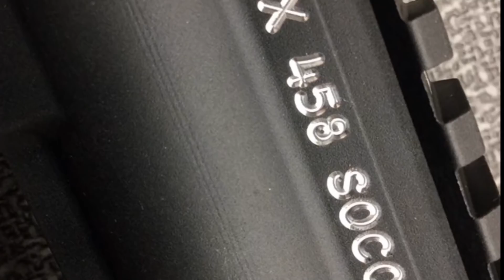Copper Rounds & Stupid Bucks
WARNING GRAPHIC:  In this video a deer is shot and harvested.

P eople for the
E ating of
T asty
A nimals

In this video Preacher's Day Off joined me on a deer management hunt for does on an organic farm that has an over populated herd in a CWD area.  We have drepredation tags that allow us to hunt with modern guns once archery season opens.

We had a great hunt and as soon as the wind slowed the deer came out and we doubled fifteen minutes apart.

Today I used a:
POF Warhog in .308
Starline Brass Loaded with Hornady165g GMX & 46g of CFE 223
Sig Sauer SRD762-QD Supressor
Primary Arms ACSS 4-14X44 Optic

Fair Use: In the rare instance we include someone else’s footage it is covered in Fair Use for Documentary and Educational purposes with intention of driving commentary and allowing freedom of speech.